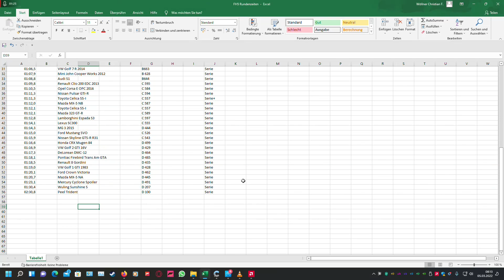Lets Play ein Ami mit 4 Zylindern und Turbo aufgeladen ??!! #49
CPU:  AMD Ryzen 5 2600

Hauptplatine: Gigabyte  X570 UD

Grafikkarte : XFX Radeon RX 5700 XT Triple Dissipation

 Arbeitsspeicher: Corsair Vengeance LPX DIMM 32GB DDR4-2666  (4X 16 GB)

          500GB Seagate Barracuda 7200.12

Netzteil: Gigabyte G750H (750 Watt)